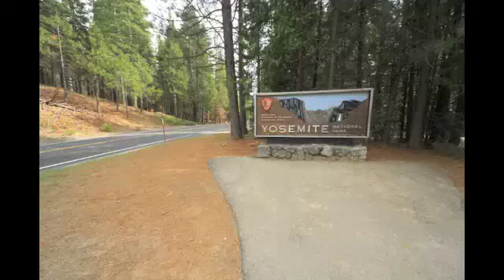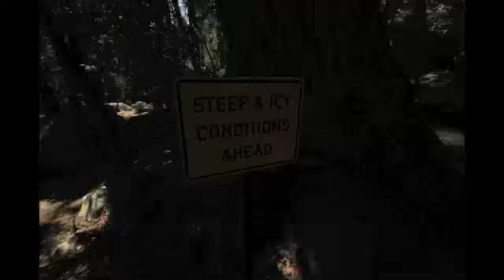Yosemite National Park Stop Motion Video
I just made another brief little video about Yosemite from about 2000 photos I took today. Everyone should definitely make a visit because it is amazing!